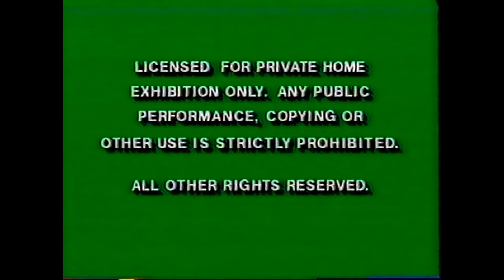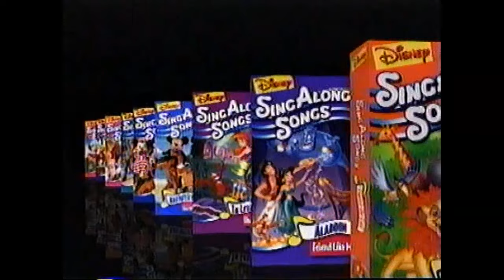Opening to Disney Sing Along Songs- Topsy Turvy 1996 VHS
Here is the opening to the 1996 VHS of Disney Sing Along Songs- Topsy Turvy

1. 1991 Green Warnings
2. Aladdin and the King of Thieves Preview ("The Party Starts August 14th"!)
3. Oliver and Company Preview (originally "Oliver and Company" was scheduled for a September 24th release date, however the version of the preview seen here announces a Sept 25th date)
4. Disney Sing Along Songs 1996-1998 Promo (one of the first videos to use this promo, as well as the first 'new release' in the Disney SAS series to use this promo)
5. 1986 "Sorcerer Mickey" Walt Disney Home Video Logo
6. Disney Sing Along Songs title card ("Topsy Turvy - Hunchback of Notre Dame") and theme song
7. First few seconds of the episode